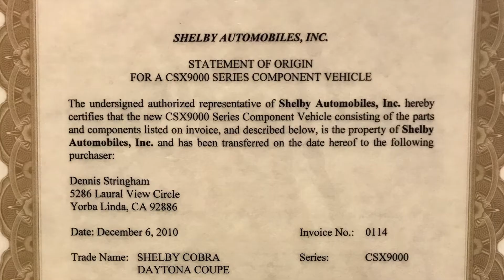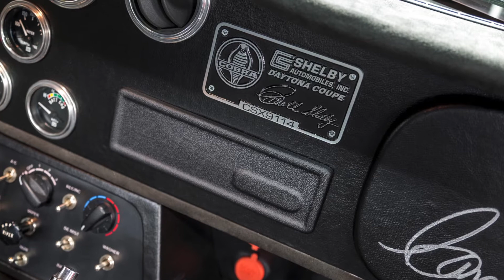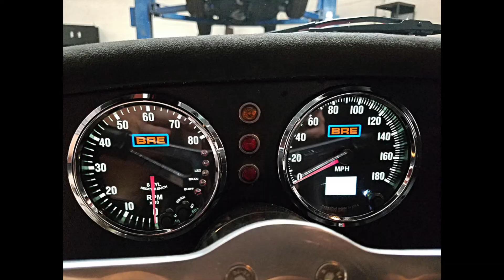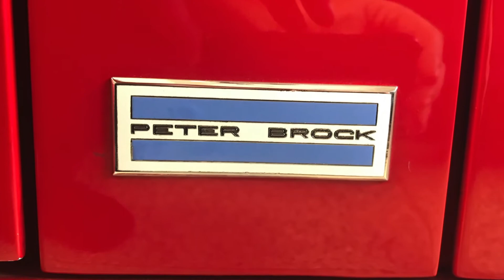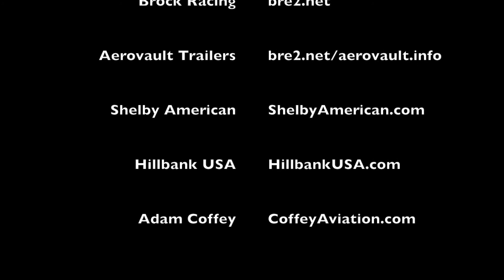1964 Shelby Daytona Cobra Coupe - CSX9114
This is the story of CSX9114 - a Continuation 9000 Series 1964 Shelby Daytona Cobra Coupe.  Designed by Peter Brock of Shelby American, the Cobra Coupe was the first US built car to win the FIA World Championship in 1965.  The classic lines influenced many designs over the years.  I was fortunate to meet the legend and his wife not too long ago.  I sent CSX9114 home to Dad - Brock Racing Enterprises (BRE) where Peter and his team added his personal touches to the car.  Video sequences include live clips in the very beginning and end.  Thanks to Peter and Gayle Brock for adding a personal touch to CSX9114 - Brock and Shelby together again!